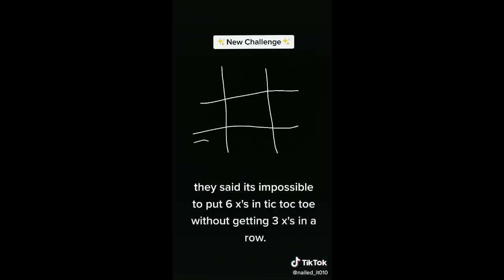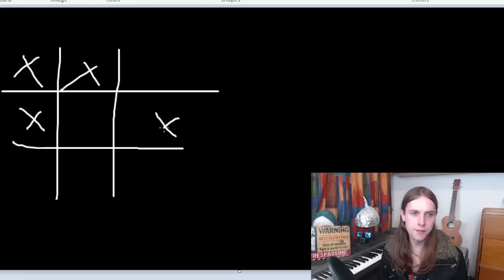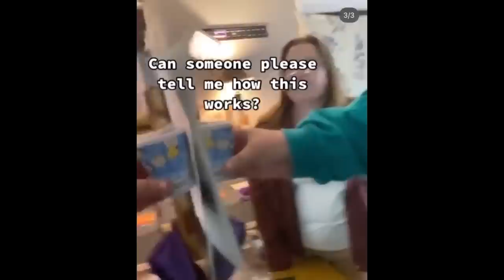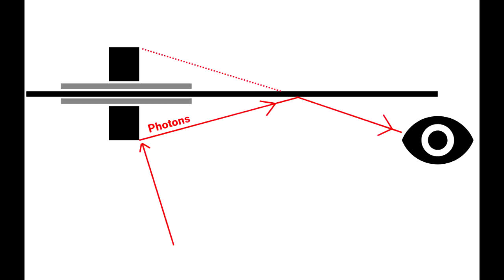These Braindead TikTok Trends Need to Stop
I decided to scroll through TikTok a while ago, and all that showed up on my feed was stuff that made the entire userbase look like they are unable to tie their shoelaces, and lately, a particular uniquely stupid trend has been gaining traction. Let's take a look.

$50 Patrons:
Hugh Jarsz
M.C.Nutkin
Nathaniel Muller
Vermont1777

$20 Patrons:
Wolfie
Morrie
Graymore Ghost
KidVicious
Sacha Campbell
Definitely Not Nasa
Craig D'Amelio

$10 Patrons:
What Jesus
FTFE
MCToon
Richard Wilkin
Chuck Floyd
FactorOfTwo
NeonEvie

$5 Patrons:
Simon D.
Betsy Klein
Nowpinion
Steven De Bock
Stephen Litten
William Foley
Felicity Ellis
KilianP
Steve Plegge
Gerard O'Reilly
Toby Inkster
Stewart Chant
Dreffed
David Busuttil
Claire S. Bear
Mike Phillips
Brad R Scholl
Patrick Mcnelis